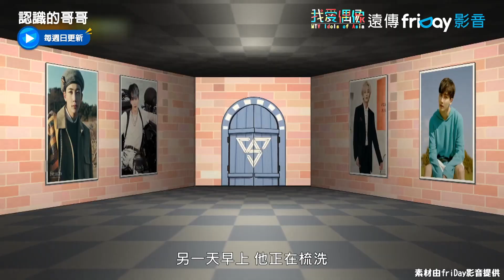【認識的哥哥】火爆淨漢的各種事蹟超爆笑！對鞋子大發脾氣嚇到DK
淨漢真的太好笑了啦🤣
DK模仿的好生動XD
跟著小編一起追星吧🥳